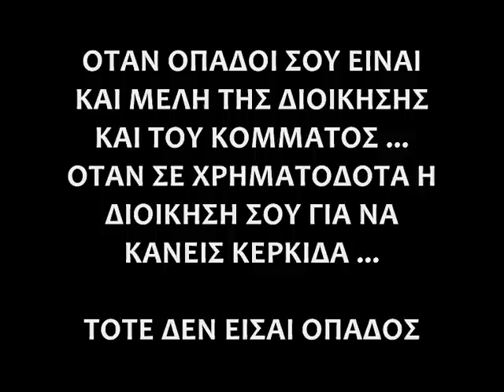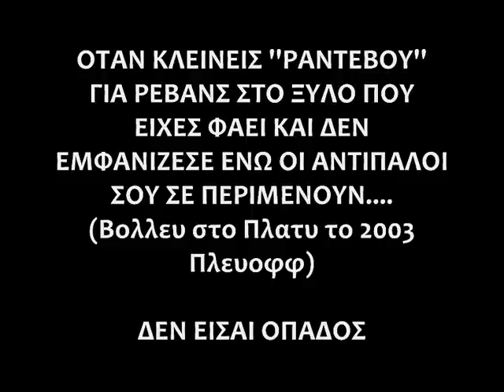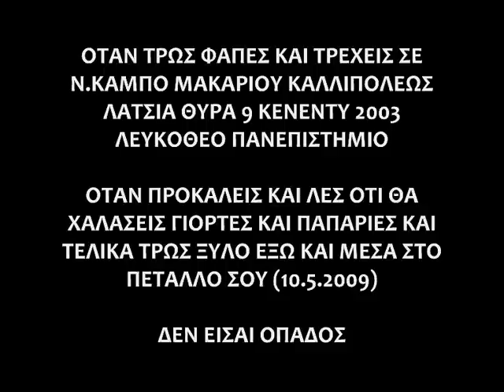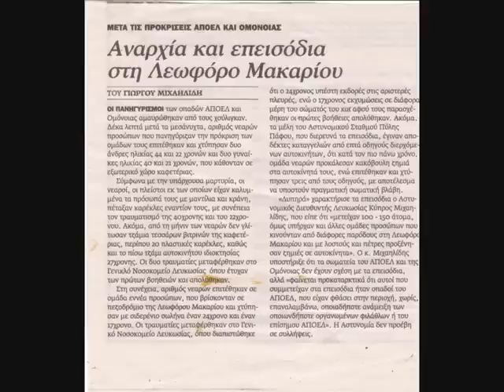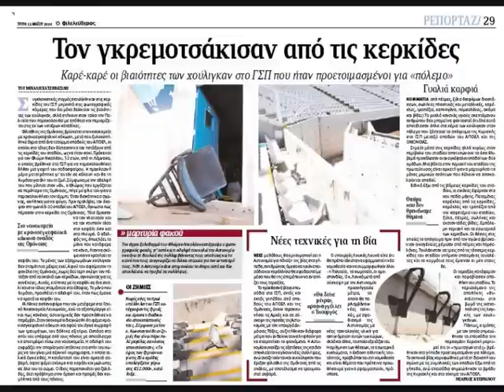FLOROI ROUFIANOI KAI LAGOI ANTI-OMONOIA APOEL HOOLS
NA POIOI EISTE MOUNNOPANA THS 9 ...XRHMATODOTOUMENOI EPAGGELMATIES OPADOI ROUFIANOI KATADOTES XAFIEDES POUTHENADES ANIPARKTOI SKATOFLOROI KAI LAGOI

(OLA TA GRAFOMENA STO VIDEO EINAI PRAGMATIKA GEGONOTA XORIS IXNOS IPERVOLIS...O KOSMOS XEREI ROUFIANOI THS 9)

APOEL HOOLIGANS
LEFTERIA STA ADELFIA MAS A.C.A.B